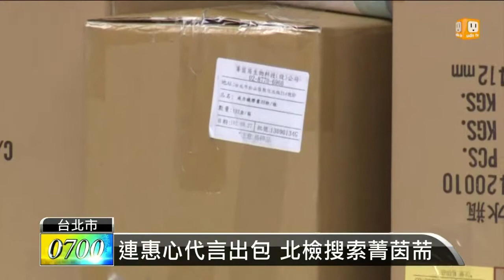【2013.10.26】威力纖禁藥案 檢將約談連惠心 -udn tv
連惠心代言的菁茵荋保健產品被驗出含有禁藥，不過菁茵荋生技公司總經理供出連惠心不只是代言，而是實際出資者，現在案情升溫，連惠心恐怕遭到約談。